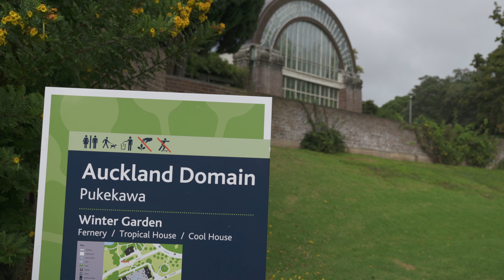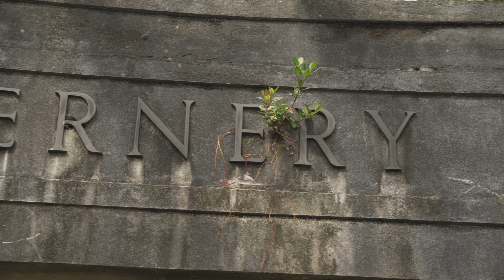Auckland Winter Gardens 29th March 2021 4K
Auckland Winter Gardens 29th March 2021

VLOG# 28

As it was supposed to be a rainy day and it seems like winter may be round the corner, I thought I’d get out ahead of it and go to the Auckland Winter Gardens, so many colours, textures, patterns. I think I’ve found a new appreciation for all things flora and fauna.

If you have any ideas for adventures in Auckland and/or NZ put in them in the comments.

and